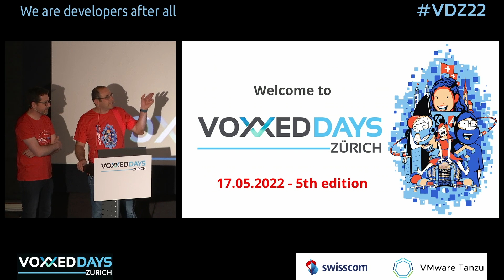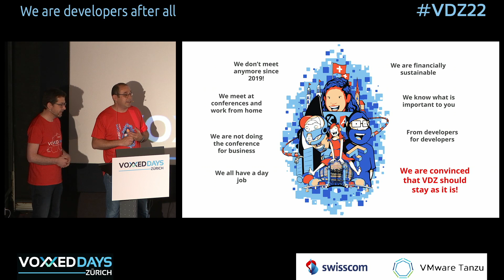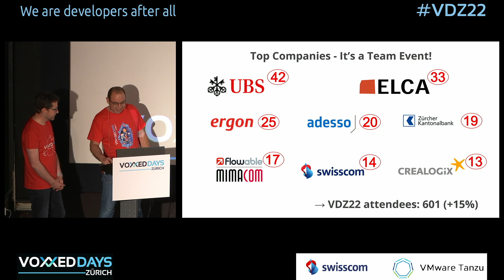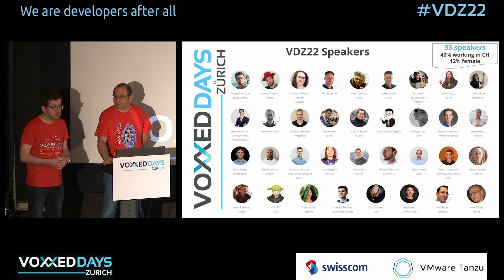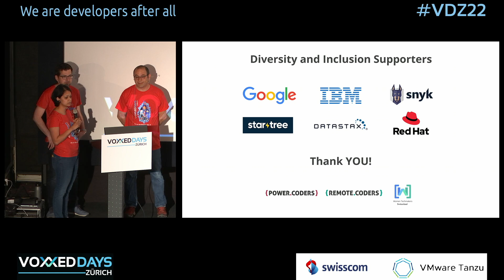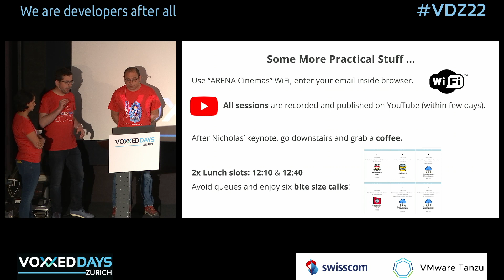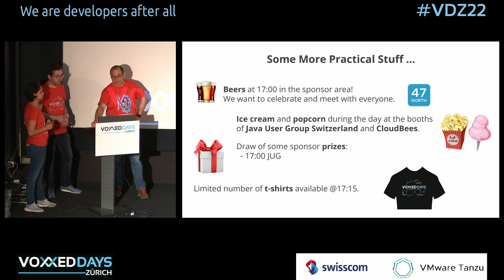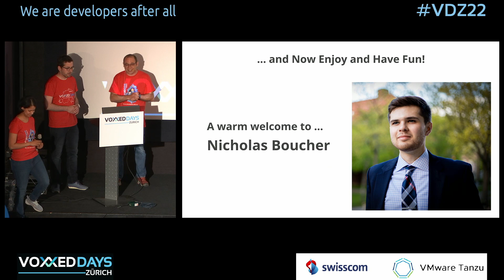[VDZ22] Welcome by Patrick Baumgartner, Federico Yankelevich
After more than 2 years we are finally able to meet in-person again.